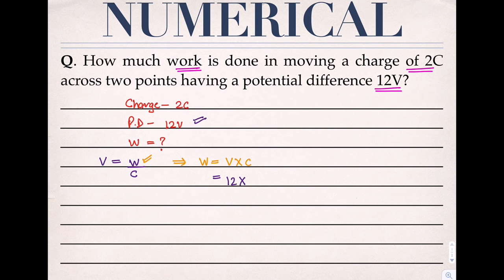Physics: Electricity (Part 3)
This is third lecture on a CBSE Class 10th topic -  Electricity.

This chapter is divided into 9 lectures, so make sure you watch the other eight lectures for a better understanding.